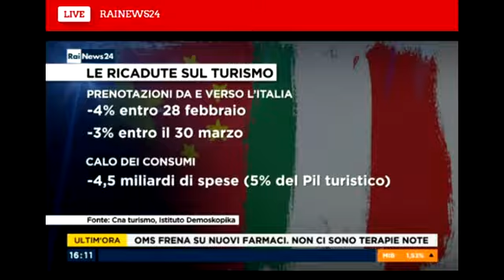RaiNews24. Coronavirus, le ricadute sul turismo secondo un'indagine CNA